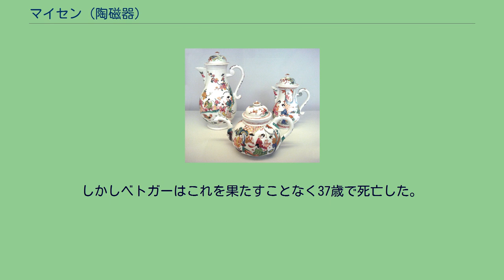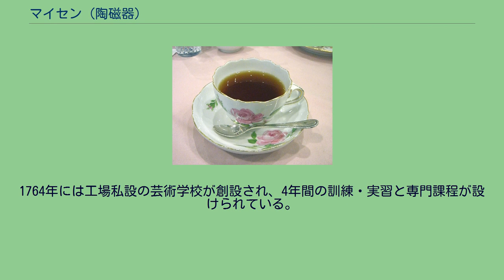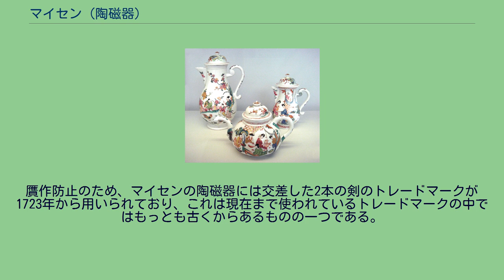マイセン (陶磁器)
マイセンのテーブルウェア ピンクローズの紅茶茶碗 中国風のティーポット マイセン（ドイツ語：Meißen）は、ドイツのマイセン地方で生産される磁器の呼称。
名実ともに西洋白磁の頂点に君臨する名窯である。
東洋からもたらされた白磁は、17世紀ごろの西洋社会では憧れの芸術品であった。
各国が競ってその製造開発に乗り出し、ザクセン選帝侯兼ポーランド王のアウグスト2世も錬金術師ヨハン・フリードリッヒ・ベトガーを幽閉し、白磁を作るように命じた。
ベトガーは物理学者・数学者・哲学者エーレンフリート・ヴァルター・フォン・チルンハウスらの協力を得て、1709年にザクセン・フォークラント地方のアウエ鉱山のカオリンを原料とした白磁の製造に成功した。
アウグスト2世はこれに大満足し、西洋磁器の歴史の幕が開けた。
翌1710年、ドレスデンに「王立ザクセン磁器工場」が設立され、硬質磁器製造の独占権が与えられた。
これが現在の「国立マイセン磁器製作所」の始まりである。
数か月後に磁器工場は25km離れたエルベ川沿いのマイセン地方・アルブレヒト城の内部に移され、厳重に機密が保持された。
また、同年1月23日には「ザクセンでは今や東インドと同等の磁器の製造が可能になった」という布告が出ている。
なお、ベトガーは幽閉を解かれることなく、ただちに染付の複製を命じられた。
しかしベトガーはこれを果たすことなく37歳で死亡した。
近年の研究では、チルンハウスは1704年に既に磁器の焼成に成功していたのではないかとも考えられている。
マイセンのトレードマーク マイセンはエルベ川の舟運により材料・製品の輸送が容易であり、また近辺には露天掘りでカオリンを採掘できるザイリッツ鉱山もあり（現在では坑道を掘って採掘）、この立地条件の良さが現在に至る繁栄を支えてきた。
初期のマイセンのデザインは中国の五彩磁器や日本の伊万里焼の影響を受けているが、1720年にウィーンから招かれた絵付師ヨハン・グレゴリウス・ヘロルト（1696年 - 1775年）らによってヨーロッパ的なロココ調の作品が主流になった。
1764年には工場私設の芸術学校が創設され、4年間の訓練・実習と専門課程が設けられている。
また、1865年に作られた国立マイセン磁器製作所では、この芸術学校の卒業生が大勢働いている。
贋作防止のため、マイセンの陶磁器には交差した2本の剣のトレードマークが1723年から用いられており、これは現在まで使われているトレードマークの中ではもっとも古くからあるものの一つである。
なお、刃や鍔の傾きなどは年代によって変化している。